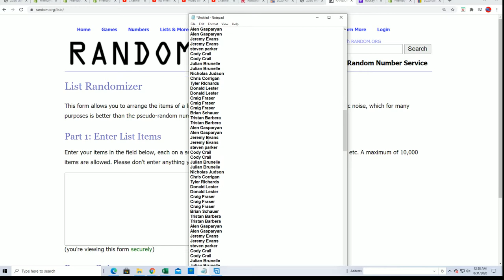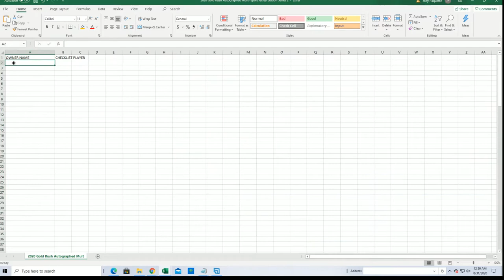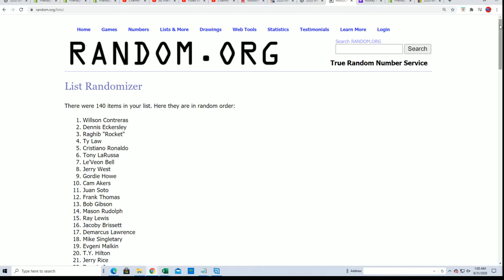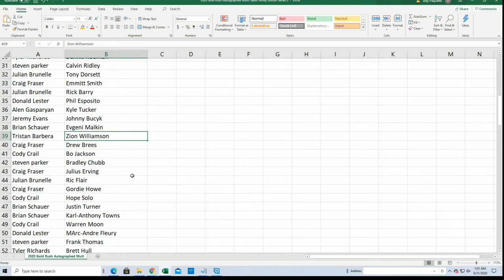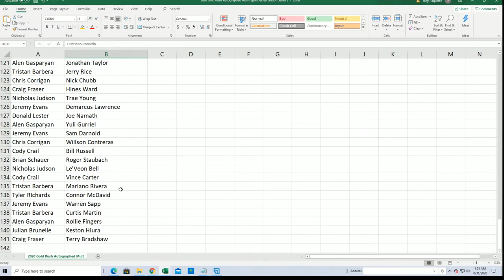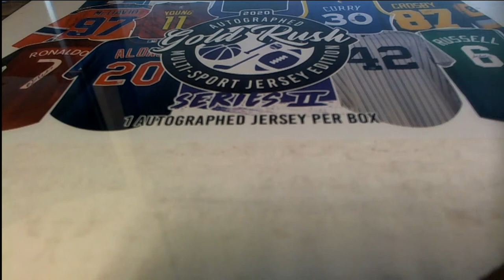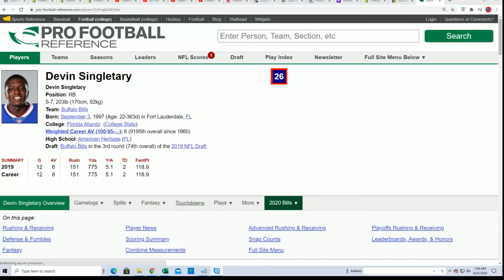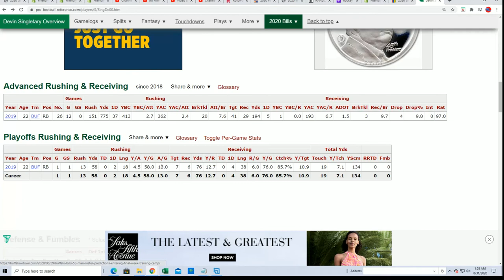2020 Gold Rush Autographed Multi Sport Jersey Edition Series 2 Box ID 20GRMSJERS2119